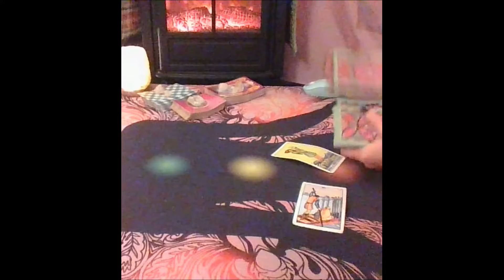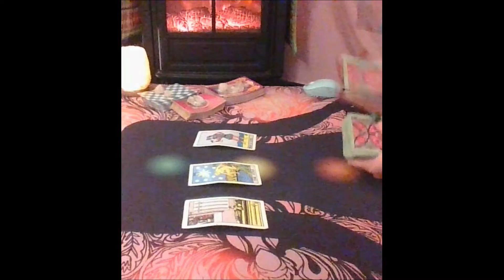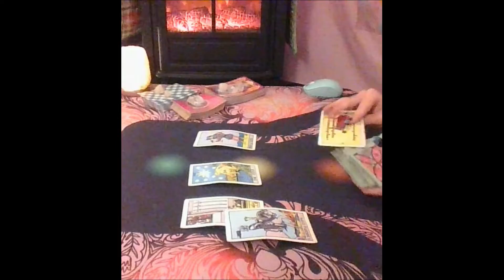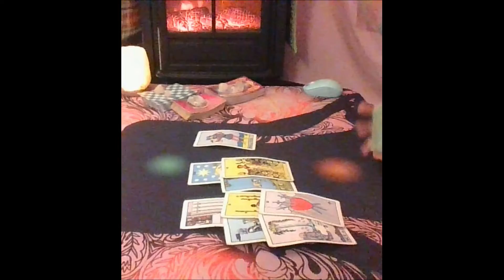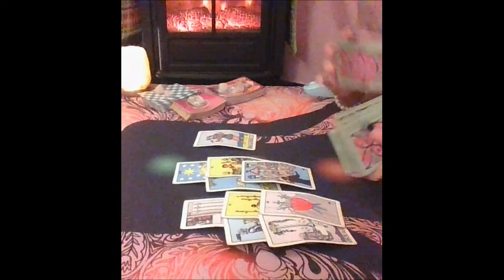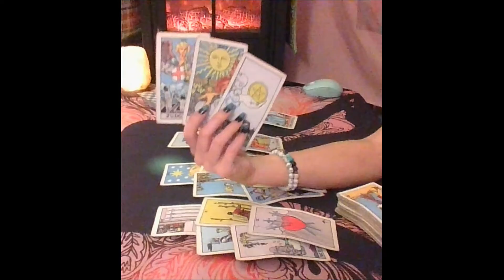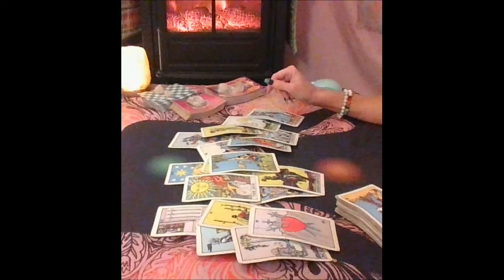Sagittarius Tarot...Doubt Held This Back But Now They Will Offer U This...Immediate Future